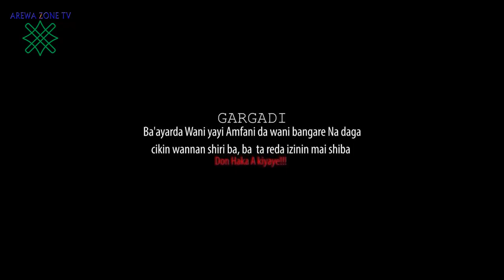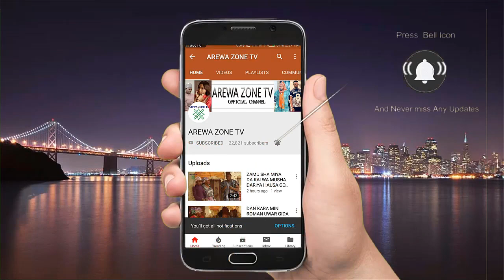Tsoran Tsoro Part 2: Latest Hausa Movies 2023 (Hausa Films)